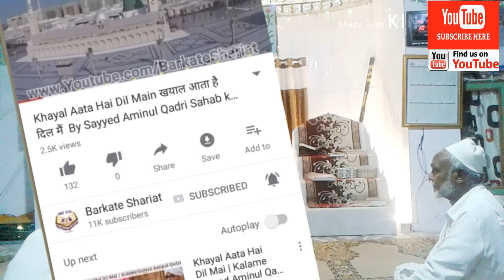मुर्दे दफ़न करना कव्वे ने सिखाया Murda Dafan Karna Kavve Ne Sikhaya By Hafiz Qari Maulana Zafar Aabid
मुर्दे दफ़न करना कव्वे ने सिखाया Murda Dafan Karna Kavve Ne Sikhaya By Hafiz Qari Maulana Zafar Aabid Sahab

Founder-Mohsin Noori & Team JazakALLAHu Khaira.